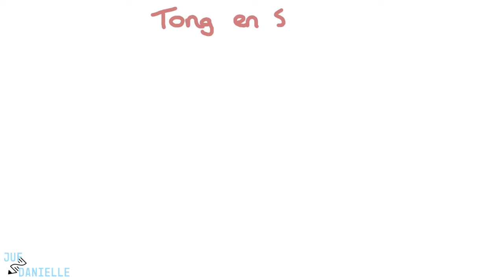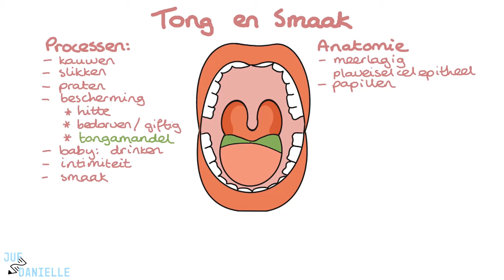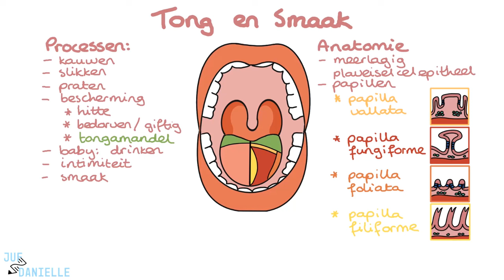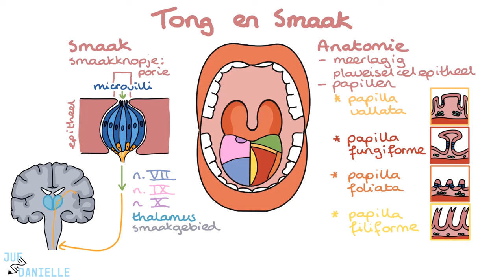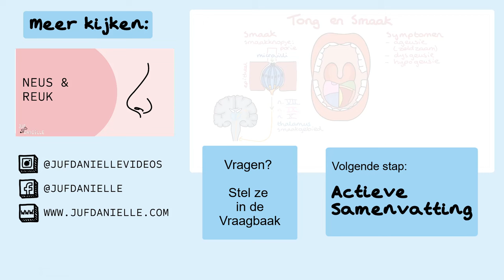Tong en Smaak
Tong en Smaak Uitleg | Voor Verpleegkundestudenten
In deze video leg ik je uit hoe de tong werkt en welke rol hij speelt in ons smaakvermogen. Ontdek de anatomie van de tong, inclusief de verschillende papillen en smaakknoppen. Begrijp hoe smaakstoffen via het speeksel de smaakknoppen bereiken en hoe de smaakprikkels worden doorgegeven aan de hersenen. Leer over de verschillende smaken die we kunnen waarnemen: zoet, zout, zuur, bitter, en umami, en hoe de tong samenwerkt met andere zintuigen zoals de reuk.

Belangrijke onderwerpen in deze video:
→ Anatomie van de tong en zijn spieren
→ De rol van papillen en smaakknoppen
→ De vijf basissmaken en smaakperceptie
→ Zenuwen betrokken bij smaak (nervus facialis, glossopharyngeus, en vagus)
→ Smaakstoornissen zoals ageusie, dysgeusie, en hypogeusie

Verbreed je kennis over de zintuigen en volg de Juf Danielle Academie voor meer lessen over anatomie, fysiologie, en pathologie.
👉 Bekijk bijvoorbeeld ook de video over neus en reuk om het verhaal compleet te maken!

Hoi, ik ben Danielle:
Arts (niet praktiserend, want fulltime Juf Danielle) en ik maak begrijpelijke uitleg over het menselijk lichaam in korte uitlegvideo’s en leuke actieve lesmaterialen.

Ik help iedereen met een hart voor de zorg (van student tot professional) om het menselijk lichaam nóg beter te snappen, om zo met zelfvertrouwen te kunnen klinisch redeneren.

Juf Danielle Academie:
Mijn online leeromgeving vol met uitlegvideo's, oefentoetsen, actieve samenvattingen, en een Vraagbaak waar je al jouw vragen kunt stellen aan Danielle